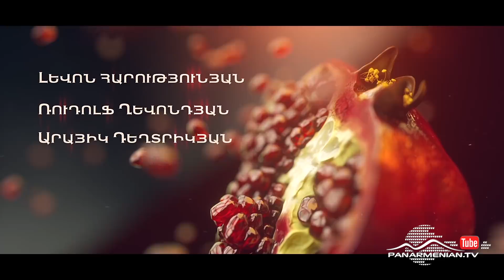Նռան հատիկ, Սերիա 60 / Pomegranate seed / Nran hatik